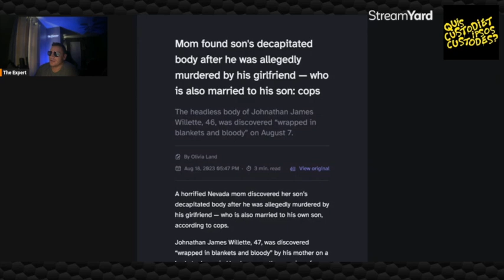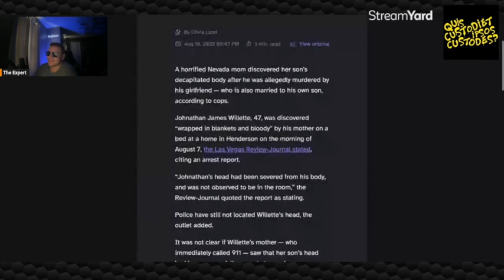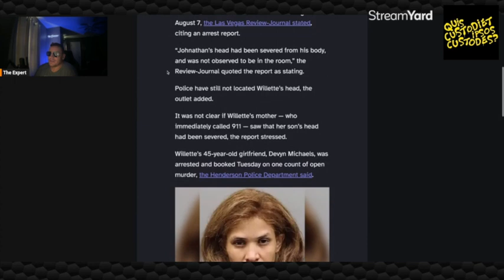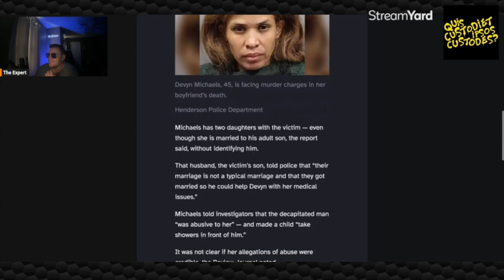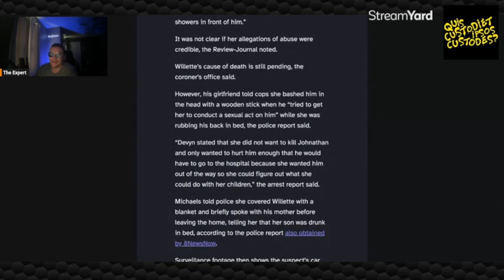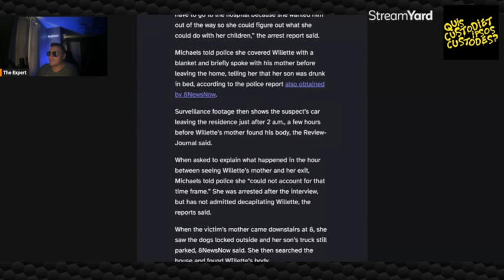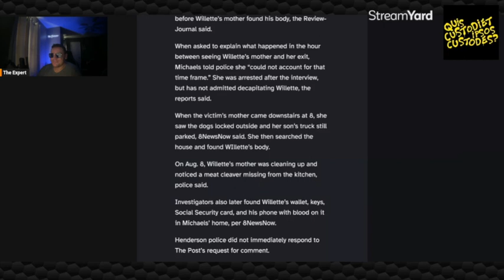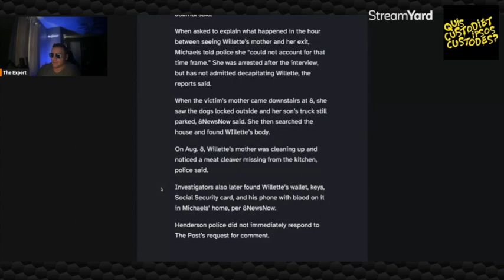Mom Finds Son's Decapitated Body After He Was Allegedly Murdered by His Girlfriend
A mother in Henderson Nevada, made a horrific discovery on August 7, when she found her son's decapitated body wrapped in blankets and bloody. The victim, Johnathan James Willette, 46, was allegedly murdered by his girlfriend, who is also married to his son.

Police say that the woman, Devon Michaels,  reportedly told police that she had been arguing with Willette and that he had threatened to leave her. In a fit of rage, she allegedly decapitated him with a meat cleaver.

The woman is currently being held in the Clark County jail without bail. She has been charged with first-degree murder.

This is a shocking and tragic story. Our hearts go out to the victim's family and friends.

Amazon Store

Join TheExpertIsOnLocals.locals.com for even more content